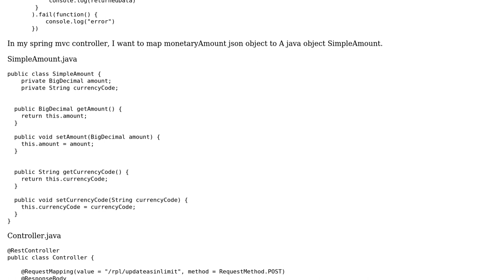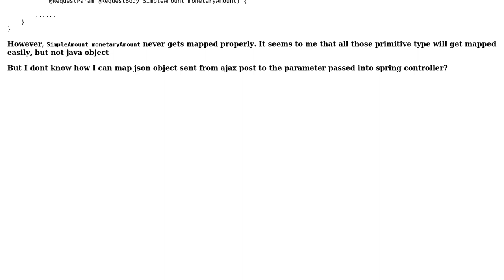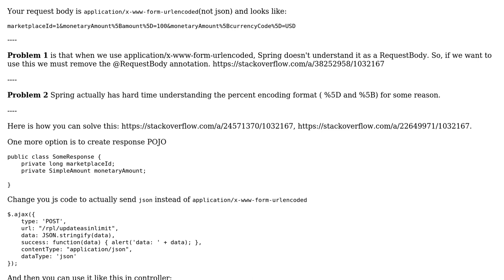Cannot map ajax json data to spring controller's object parameter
With thanks & praise to God, and with thanks to the many people who have made this project possible! You are responsible for your own actions.